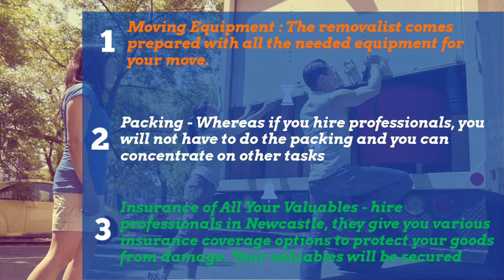Relocate Yourself or Get Professional Help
Ultimate Moving Guide: Relocate Yourself or Get Professional Help

Moving is a process that should come with the excitement and thrill that a new place will bring, but most of the people cannot enjoy this time due to a plethora of chores it brings along. That is why it is referred to as one of the most stressful life experiences. From the packing to lifting, unloading, and shifting; it takes extra efforts to move to a new location successfully. You can try to do everything yourself, but once you plan all the tasks involved, you will realise how overwhelming the whole process can be.
One of the crucial decisions you will have to make is whether to load and transport all your stuff by yourself or to hand over all the work to a professional moving company. Instead of weighing down under pressure alone it is much better to get the assistance of Reliable removalists in Newcastle, who are well equipped to provide you with everything you could think of during your move. A quality removalist can make a move as painless as possible.
They take charge of all the chores and get them done in very less time, and that is the main difference between relocating yourself and getting professional help. Moreover, when you don’t have time to do everything by yourself, the stress and anxiety will automatically go away, and you can manage the process well.

Consider the following points to decide whether you should relocate yourself or get professional help Please